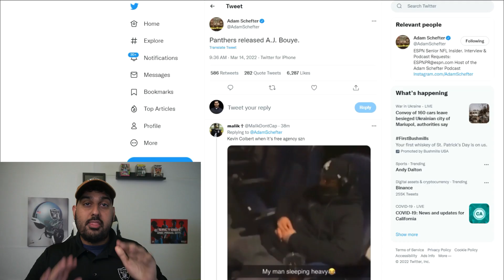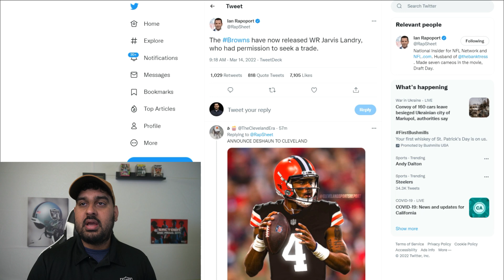Should the Raiders Target Jarvis Landry and A.J. Bouye?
Jarvis Landry and AJ Bouye were both cut this morning. Would you go all-in on them?